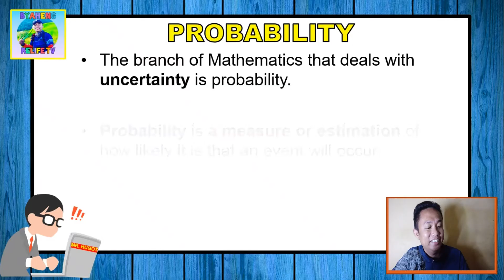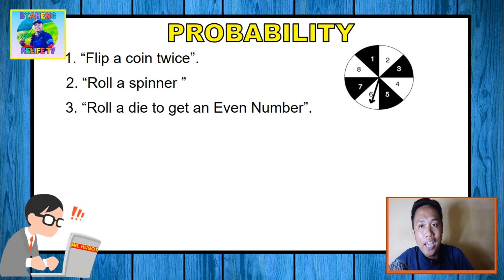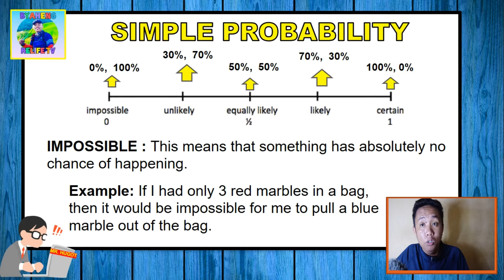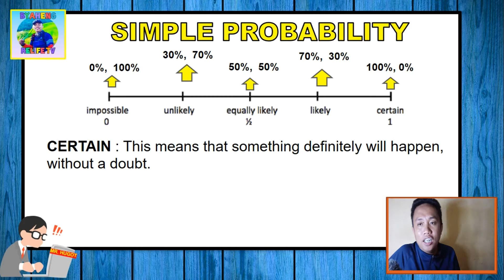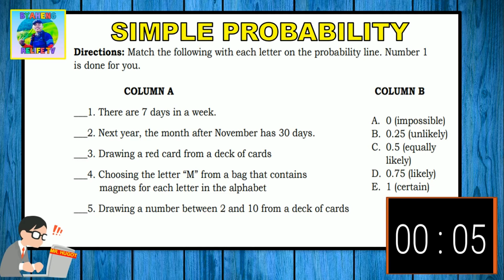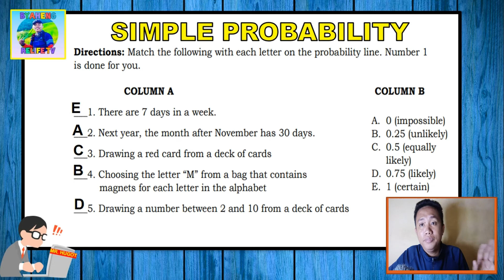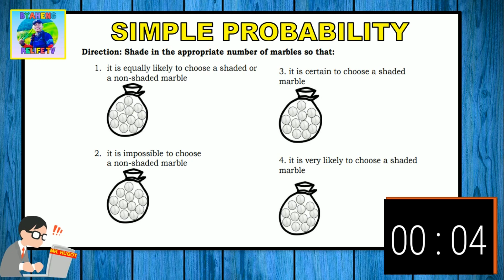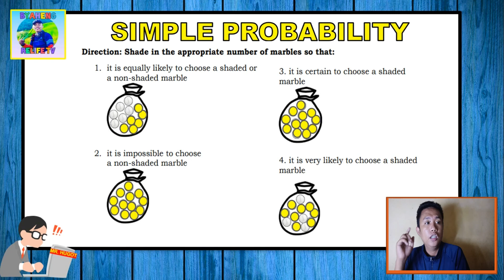Probability - The Mathematics of Uncertainty (Introduction)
Grade 8 Fourth Quarter